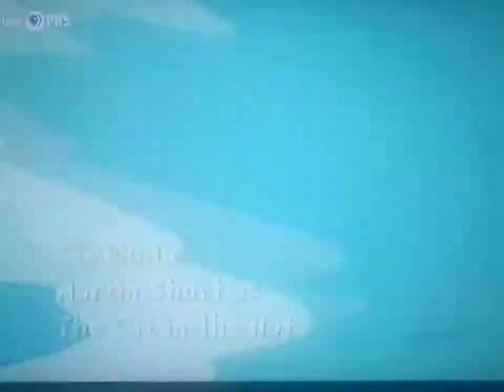Cat In The Hat Alot - Back On Track Enough Is Enough Clip 1